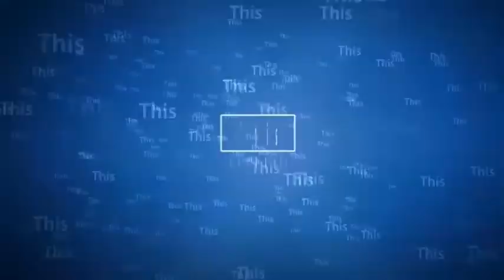Newday Tablets ka estemal | hypertension ka elaj | high blood pressure tablets | HTN tablets urdu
newday Tablets ka estemal dekhye. ess ma 2 qesam ke formula ha Amlodipine + Valsartan
dekhye mukamal vedio urdu hindi language